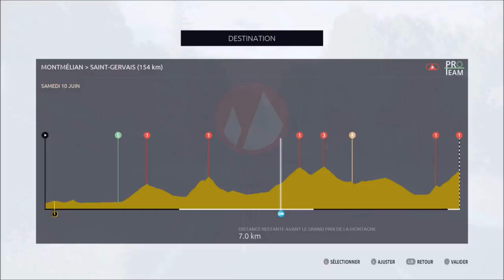Tour de France 2017 - Pro Team MCT "Légendes" - Saison 2021 : Dauphiné [étapes 7-8] [FR]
Jeu vidéo "Le Tour de France saison 2017" sur XBOX ONE et PS4 (Cyanide / Focus) [FR]

Pro Team avec l'équipe «Megadriver Cycling Team» (la MCT)
Saison 2021 (avec et contre les légendes) : Critérium du Dauphiné (étapes 7 et 8)

Editeur(s) / Développeur(s) :  Cyanide  | Focus Home Interactive
Sortie France :  Juin 2017
Genre(s) : Simulation
Thème(s) :  Cyclisme
Mode(s) : Jouable en solo | Multi sur le même écran
Description : Tour de France 2017 est un jeu de simulation sportive sur PlayStation 4 et Xbox One, développé par Cyanide Studio et édité par Focus Home Interactive. Le joueur peut choisir son coureur et se lancer dans les différentes étapes qui composent la Grande Boucle.